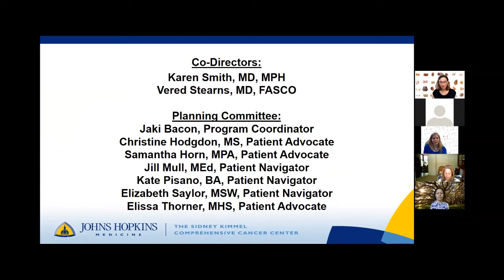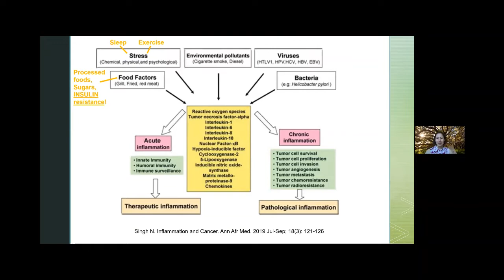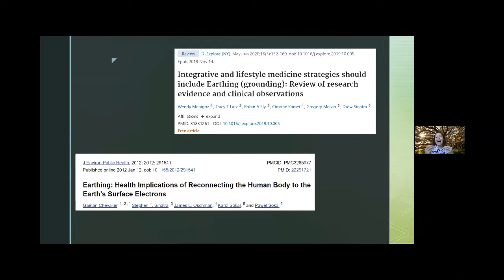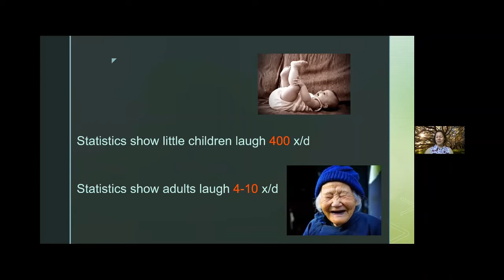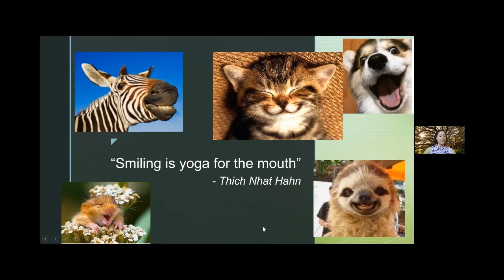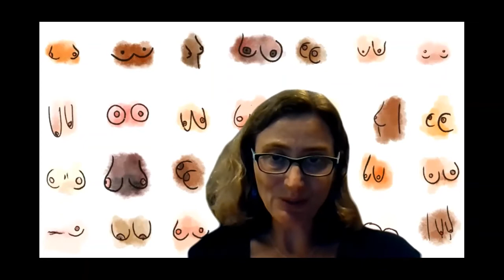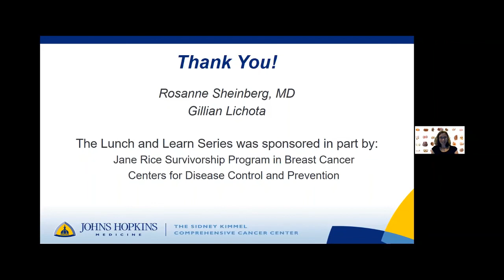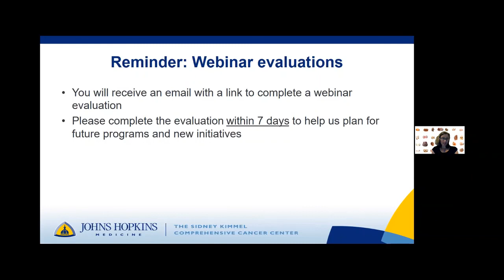Thriving In Summer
Dr Rosanne Sheinberg presents Thriving In Summer as part of the Johns Hopkins Breast Cancer Program's 2021 Lunch and Learn Series.